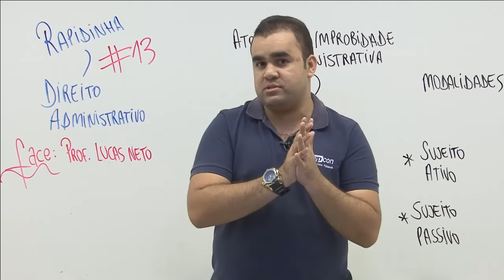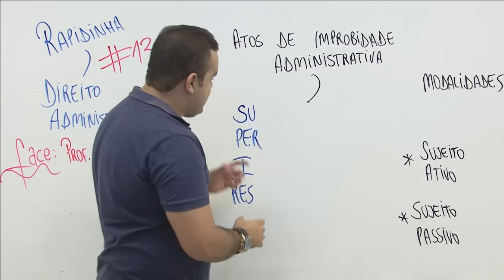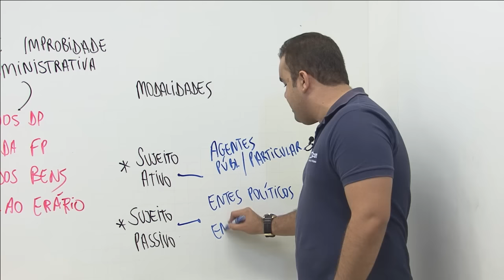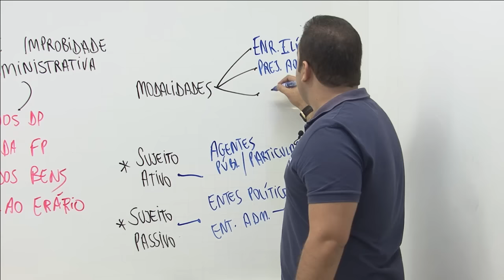Rapidinhas do Direito Administrativo #13 - Improbidade Administrativa - AEP